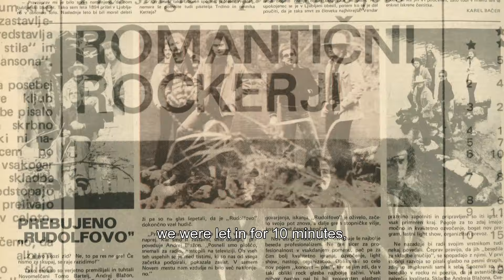Novo mesto glasbe napovednik - Novo mesto of music trailer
scenarij in režija: Mitja Sočič
snemalec: Marko Pirc
montaža in koloriranje: Jurij Moškon
zvočna obdelava: Vjekoslav Mikez
tipografija in logotip: Katja Žigante
prevod: Jerica Pogačnik in Aleksandra Savić

nastopili so: Aleš Bartelj, Tom Bartelj, Igor Bašin, Miha Blažič - N'toko, Andrej Blažon, Tomaž Borsan, Dragan Bulič, Tine Dobovšek, Tomaž Domicelj, Nikolaj Galeša, Jani Hace, Tomislav Jovanović - Tokac , Andrej Karoli, Franci Kek, Tomaž Koncilija, Samo Kralj, Tomaž Maras - Mot, Jurij Moškon , Primož  Moškon, Dušan Obradinovič - Obra, Žarko Pak, Marjan Pirnar, Zoran Predin, Dušan Prosinečki, Leticia Slapnik Yebuah, Cveto Šali, Borut Tiran, dr. Gregor Tomc, Igor Vidmar, Alan Vitezič, dr. Jože Vogrinc, Uroš Weinberger, Irena Yebuah Tiran, Marko Zajc, Otmar Zajc, Borut Zirkelbach, Matej Zirkelbach, Tomaž Zorko - Zore, Primož Žižek

bral: Jure Longyka

produkcija: Dolenjski muzej Novo mesto in Vesnik film